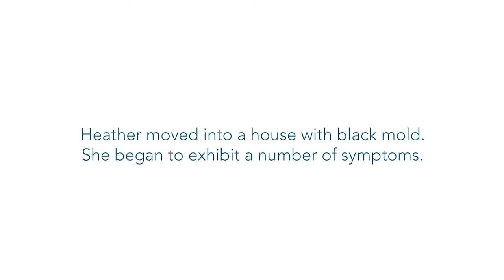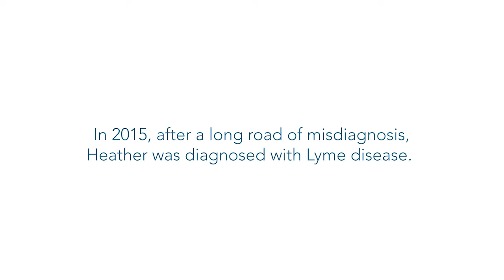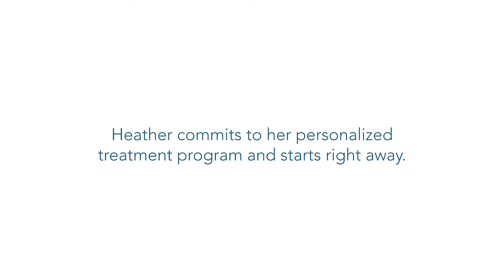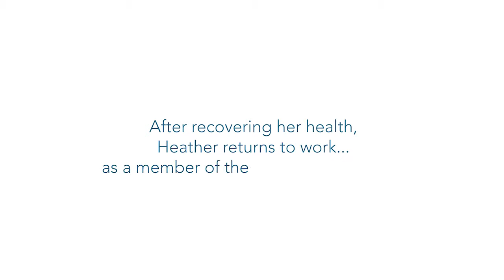Conquering Lyme Disease - Heather's Story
An emotional telling of one young woman's journey out of debilitating chronic illness and into the world of helping heal others. Hear how she overcame and conquered Lyme disease and went on to help others in her place.